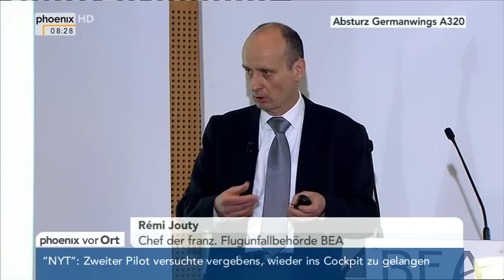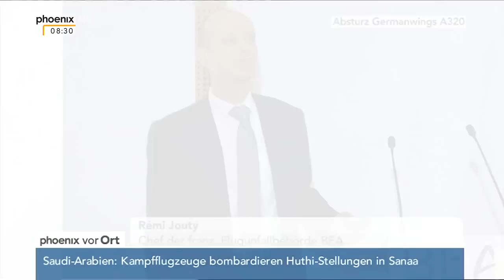Flugzeugabsturz: PK mit Rémi Jouty zur Auswertung des Stimmenrekorders am 25.03.2015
Pressekonferenz mit Statements von Rémi Jouty (Chef der französischen Flugunfallbehörde BEA) zur Auswertung der Audiodateien des Stimmenrekorders der Germanwings-Maschine.